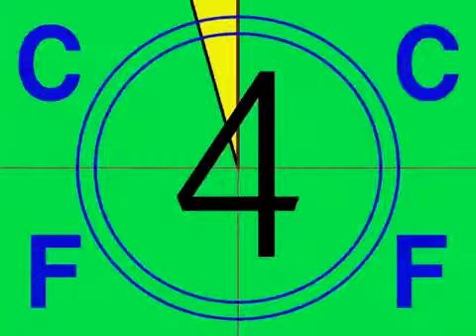👨‍👨‍👧‍👦 우리의 영웅!!! // 아버님 퇴임식 //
아버님 코레일 퇴임식 때 찍었던  영상입니다.
오랜전 영상으로 화질이 좋지 않지만,
한평생 우리 가족을 위해 헌신하신 부모님의 마음을 되새기며,
보고싶고 힘들때마다 생각하고, 힘을 얻고자 올리게 되었습니다.
여러분들도 힘내시고,